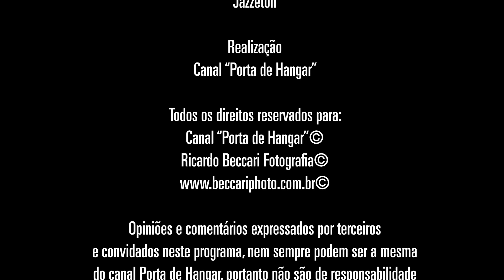Fotos de Ricardo Beccari "Becca"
Ricardo Beccari é Brasileiro, natural da cidade de São Paulo - SP.
Fotógrafo profissional desde 1982, iniciou sua carreira na fotojornalismo, em meados de 1989 montou seu primeiro estúdio na em São Paulo, além de fotos publicitárias faz fotos de aviões em voo e em solo.

Bom video!